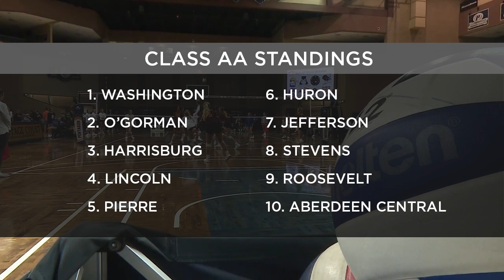Class AA Volleyball Playoff Push | 10/3/22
We are picking up speed toward a playoff push, who has what it takes to make a late season run? Jason Andera talked to several contending coaches to find out.